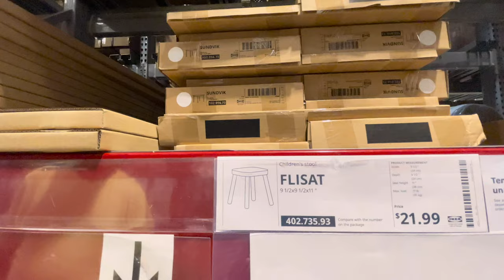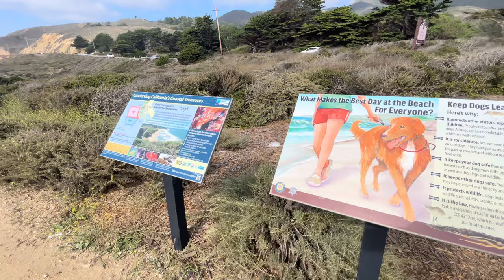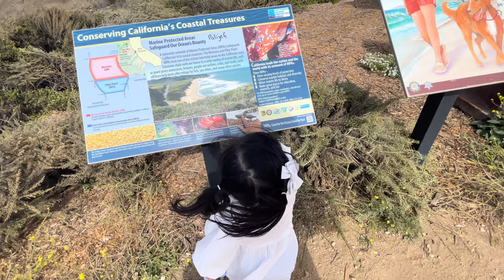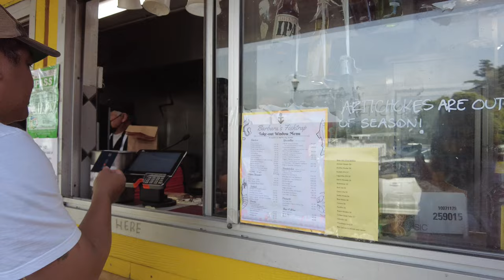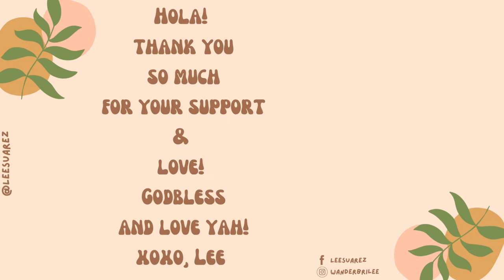VLOG • what to do in half moon bay | beach day | ikea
Date Filmed: AUGUST 27-28, 2022

Hi loves, I’m lee Suarez I just want to share my weekly vlog.